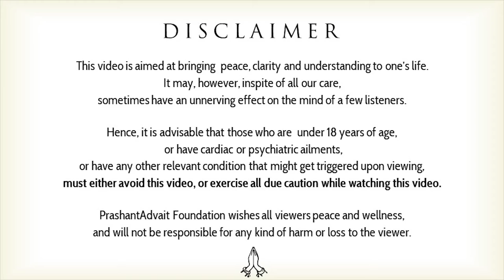Wonderful deeds get done in non-doing || Acharya Prashant (2016)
Context:
What is the real Center of our Actions?
What is Non-Doing?
Why so much Thinking?
Why i am a seeker of the Truth?
How we can change our Relationships?